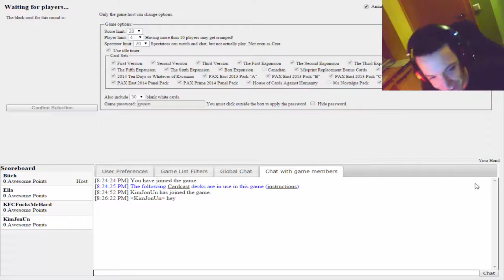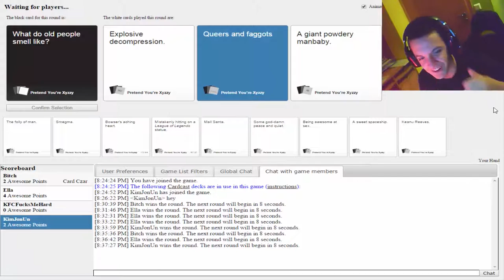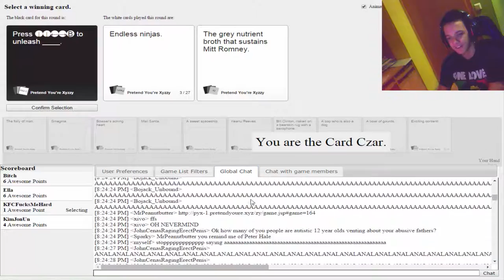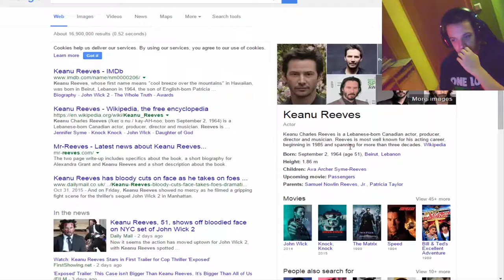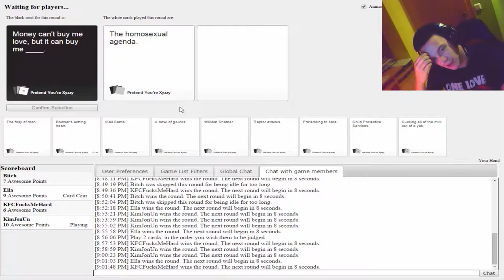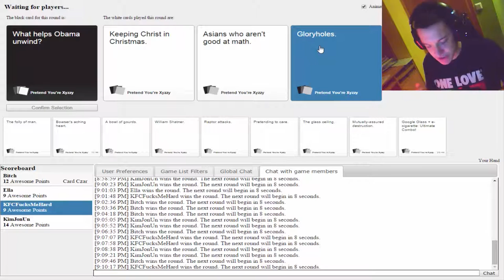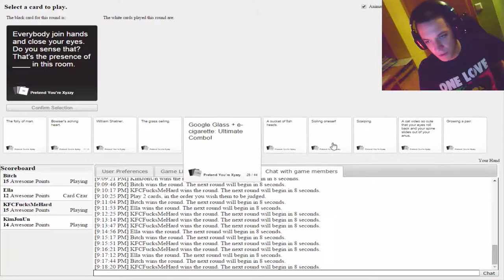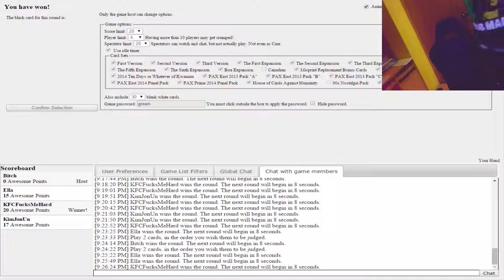MORE CARDS AGAINST HUMANITY!!!!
if the first one was intense,than this one is a total madness

SUGGEST,WHAT ELSE SHOULD I PLAY OR RECORD